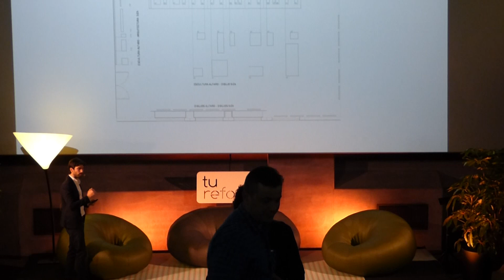ARQ-DECÓ 2018 MARBELLA - ESTUDIO FRAN SILVESTRE PONENCIA